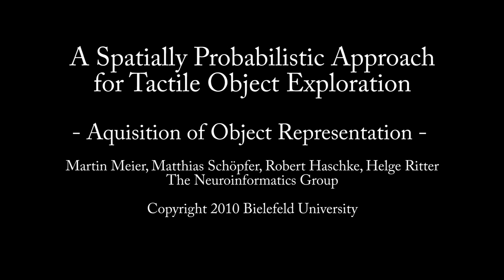Tactile Object Exploration Pt 1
We present a probabilistic spatial approach to build compact 3D representations of unknown objects probed by a robotic hand equipped with tactile sensors. Our approach utilizes Kalman filters to build a probabilistic model of the contact point cloud which gets efficiently stored in a kd-tree. We also evaluate the feasibility of object classification combining the generated object representations together with the Iterative Closest Point algorithm. In this video (Part 1) we demonstrate the process of object scanning with real-time classification.